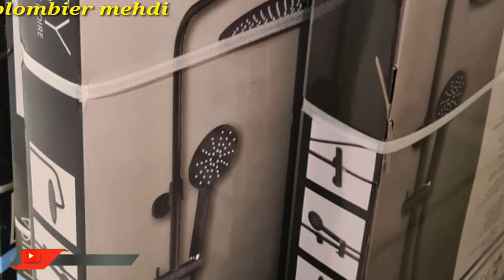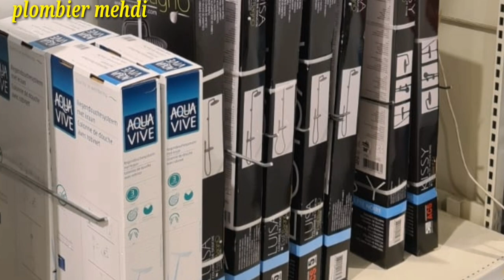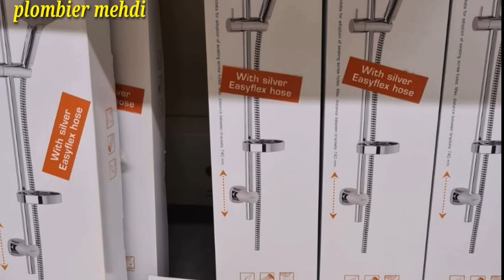رشاشات عصرية ل ماركات عالميةInternational brands of shower machine guns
قناة الاخت فتيحة في هولندا